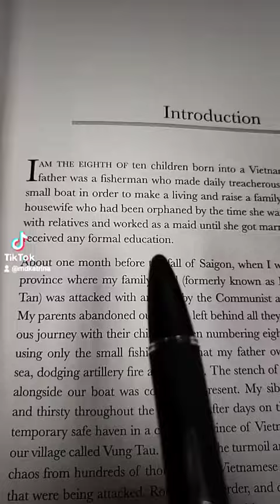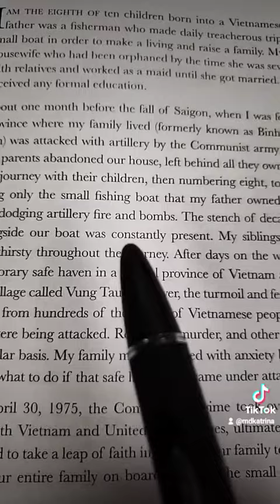Escape from Communist Vietnam